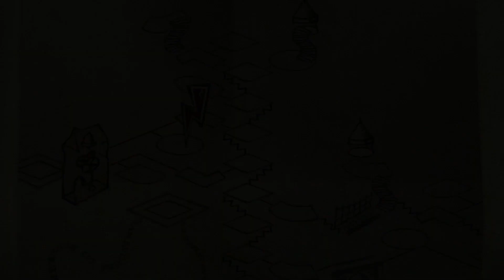Harry Potter und der Orden des Phönix #25 "Sabotage an den Lautsprechern" Let's Play PlayStation 3 H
In diesem Let's Play spiele ich Harry Potter und der Orden des Phönix auf der PlayStation 3